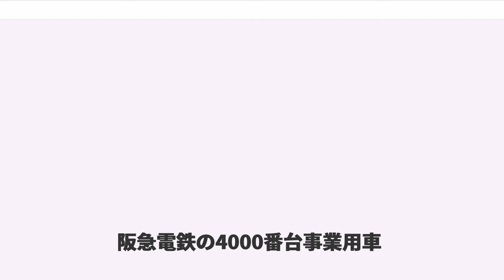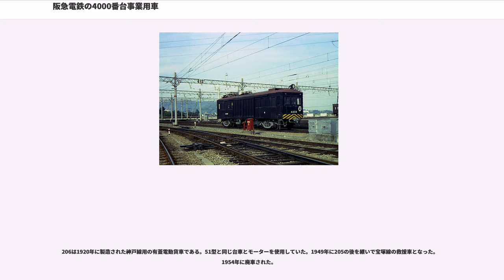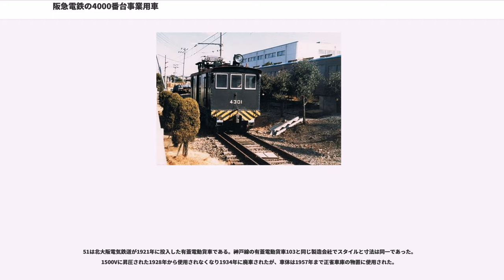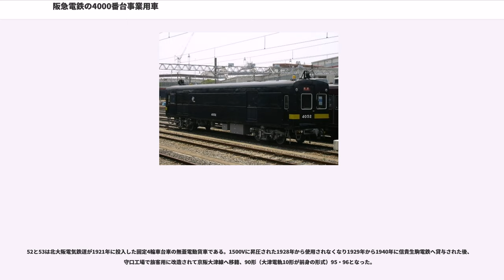阪急電鉄の4000番台事業用車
阪急電鉄の4000番台事業用車（4000ばんだいじぎょうようしゃ）は、阪急電鉄に在籍していた事業用車両である。ここでは、過去に在籍していた車両について説明する。なお、4050形・4250形については、別項を参照のこと。

阪急電鉄では、1964年以降、事業用車両として4000番台を使用しており、由来も形態も異なる雑多な車両が在籍していた。これらの車両は、それぞれの用途に応じて使用されていたが、保線工事や社内用品の配給に使用されていた車両は、自動車に取って代わられたことにより、1980年までに廃車され姿を消した。一方、救援車として在籍していた車両についても、老朽化により1982年に4050形に置き換えられ、姿を消した。

4000形は、1928年に新京阪鉄道が製造した無蓋式電動貨車である。4001と4002の2両が在籍した。

元の車番は4と5であったが1929年に4001と4002に変更された。

両車ともに保線工事などに使用されていたが、4001は、主に長物の資材を運ぶため、1949年に車体中央部にクレーンを設置するとともに運転台が狭められる改造を受け、さらに1957年には向かって左側に乗務員室を拡張している。一方、4002は原型のまま改造されなかった。

晩年まで、正雀車庫と桂車庫間の資材輸送用として使用されており、本線で見掛けることも多かったが、1974年に4002が、1979年に4001が廃車されて姿を消した。

4100形は、1924年に新京阪鉄道が製造した無蓋式の貨車である。20両が製造され、当初は1000形と称した。

主に千里線沿線の土砂を輸送するために使用されていたが、1015が信貴生駒電鉄に貸し出されたまま復帰せず、19両となった。戦後は西宮車庫などにも配置され、控室を取り付けられるなどして引き続き工事用車として使用されたが、1971年に車籍を抹消され、工事用機械扱いとなった。1949年に4100形に改番されている。

4200形は、神戸線・宝塚線所属の電動貨車の総称である。車体形状は様々であったが、昇圧工事の際に電気機器や台車を統一しており、同一性能である。
4201は、1951年に1形の9を改造した電動貨車である。車体形状は1形のスタイルをよく留めており、同じ1形改造の4203と対照的であった。当初、宝塚線の荷物列車に使用されていたが、1954年の荷物営業廃止後は、池田車庫常駐の救援車となった。車番は改造当時は201（2代目）で1956年に3201、1964年に4201となった。

1969年の宝塚線昇圧の際に昇圧対象から外され、救援車の役割を4208に譲って廃車となった。
4202は、レールや電柱などの長物を輸送するために、先代202（下記参照）の機器を流用して1927年に製造された電動貨車である。車体両端に組まれたやぐらの上に小さな運転台が置かれるという異様なスタイル（しかも側面は扉などはなく吹きさらし）であったが、後に改造されたものの前から見ると非常に狭い運転台であり、居住性は良くなかったという。

のち保線工事用に転用されて作業員待機室が増設されたが、運転台の幅はそのままだったため、運転台の後ろに細長い作業員待機室が並ぶという非常に特異なスタイルになった。

昇圧工事は1967年に実施され、長らく西宮車庫常駐であったが、1974年に京都線に転出し、1977年に廃車された。車番は登場当時は202（2代目）で1956年に3202、1964年に4202となった。
4203は、1949年に1形の33を改造した電動貨車である。33は、1927年に試験的に鋼体化及び丸屋根化改造されたため、他の1形とは車体形状が大きく異なっており、電動貨車への改造後もその特徴を保っていた。当初は神戸線の荷物列車用に使用されていたが、1954年の荷物営業廃止後に西宮車庫常駐の救援車となった。

4201と違って昇圧工事対象となり、1形としては最後まで残る車両となった。引き続き西宮車庫で待機していたが、4050形の登場によって1982年に廃車された。在籍期間、実に71年という長寿であった。車番は登場当時は203（2代目）で1956年に3203、1964年に4203となった。
4207・4209・4210は、1949年に製造された無蓋式電動貨車である。台枠は、戦災や事故によって廃車された車両（90形1両と51系2両）からの流用である。主に保線工事用として使用された。

昇圧...